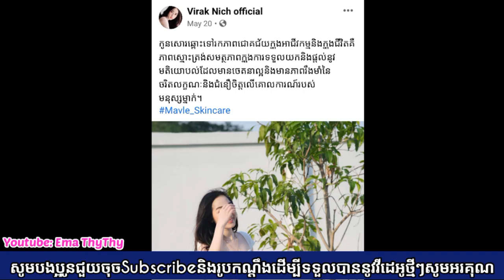មានន័យណាស់! វីរ: និច្ច ដាក់មួយឃ្លាបង្ហាញពីគន្លឹះជោគជ័យ...